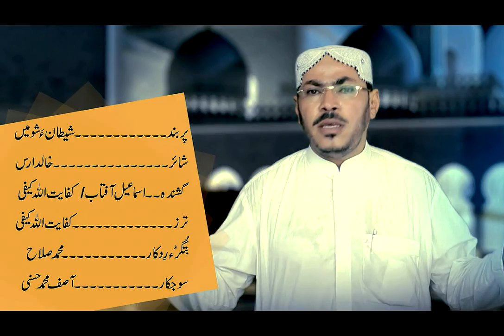Shetan Ah Shumi